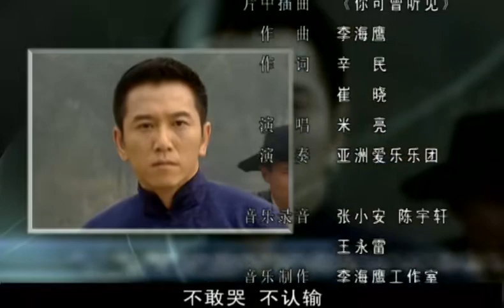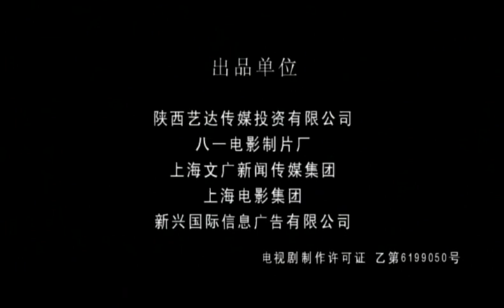【2023最新抗戰劇】愛在戰火紛飛時 第12集：富家子弟投身革命，加入地下黨，與各方勢力巧妙周旋（主演：溫兆倫，宋春麗）